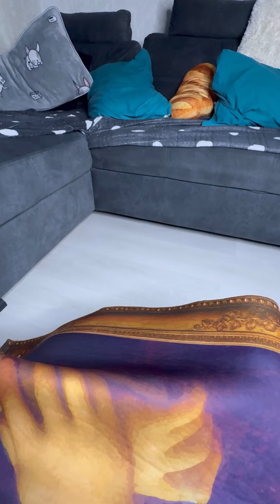Света и живая картина!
У Светы дома появилась живая картина. У картины были руки и ноги. Живая картина научилась вести себя так, чтобы никто не знал, что она живая. Тут в гости к Свете пришел Марк  и живая картина влюбилась в него. Света и Марк сидели на диване и мило общались, но картине это не понравилось и она упала на диван, чтобы их отвлечь.

Страшные истории на ночь на канале "Настя AmyMyr".